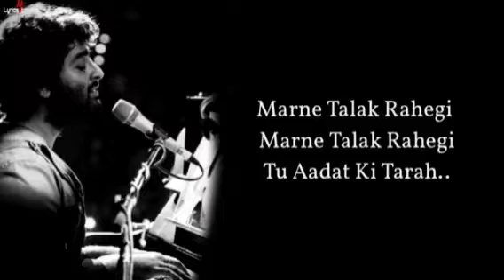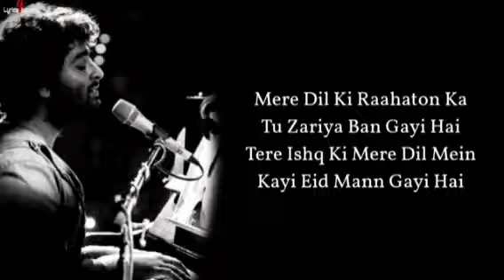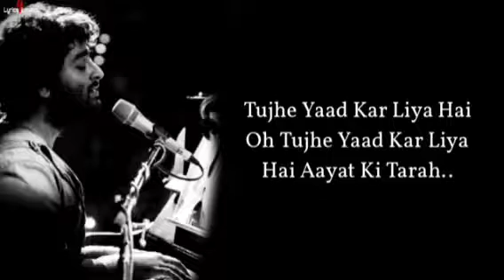Aayat |C#M. chord | karaoke with lyrics | shahan khan